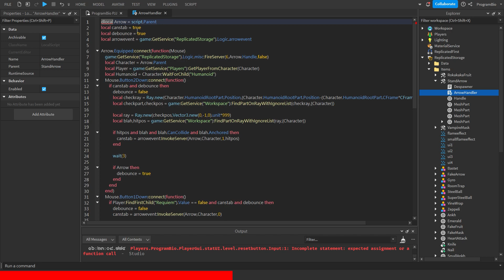แก้การใช้ธนูในแมพแนว Project Jojo !!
สอนแก้การใช้ธนูในแมพ Project Jojo ที่ได้รับแมพมาจากลิ้งค์ที่ผมให้

ลิ้งค์แมพในคริปแต่มีบัคที่ยังไม่ได้แก้ไขอยู่(ทดลองคำสั่งแอดมินได้)